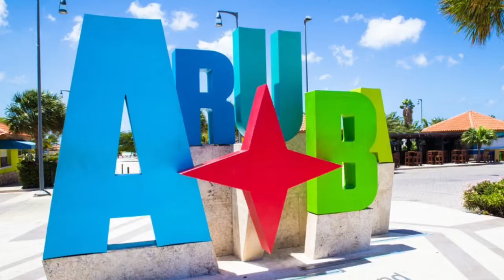Kateri and mike